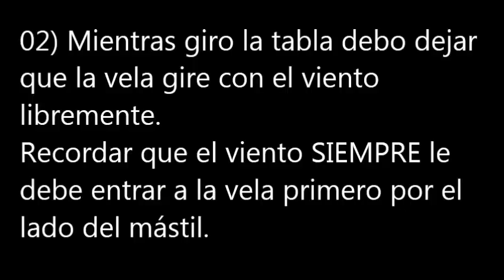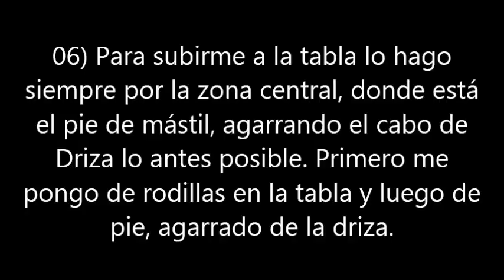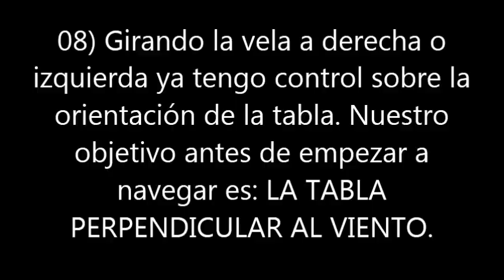PRINCIPIOS BÁSICOS DEL WINDSURF.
CURSOS GRATIS DE WINDSURF

Bienvenido a nuestra escuela de windsurf virtual, dónde podrás aprender todos los trucos sobre Windsurf.

Caribbean Sailing School...que no te lo cuenten!